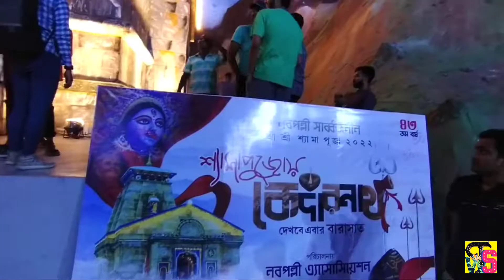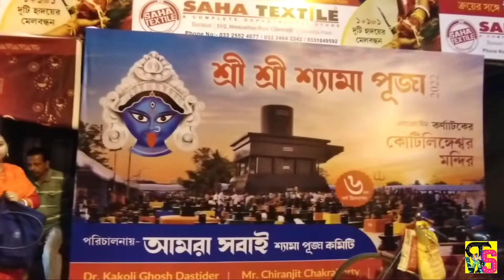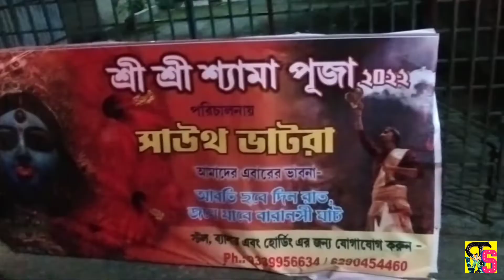বারাসাতের সেরা কালী পুজো প্যান্ডেল ২০২২ ||Barasat Kali Puja 2022 ||Pioneer ||Nabapally Association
বারাসাতের বড় বড় পুজো প্যান্ডেল গুলির মধ্যে প্রথমেই আসা যাক বারাসাতের অতি পরিচিত পাইওনিয়ার পার্ক এর শ্যামা পুজোর কথায়। প্রতিবছরই একটু নতুন কিছু চিন্তা-ভাবনা ফুটে উঠতে দেখা যায় এই ক্লাবের পুজোয়। এবার তাঁদের চিন্তা ভাবনায় ধরা দিয়েছে সুদূর সাউথ আফ্রিকার মরক্কো কসবা টাওয়ার।
  এবছর নবপল্লি আমরা সবাই ক্লাবের কালীপুজো ষষ্ঠ তম বর্ষে পদার্পণ করল। এবার তাদের থিম কর্নাটকের কোটি লিঙ্গেশ্বর মন্দির। ফলে পুজোর বাজেটও ৩০ লাখ টাকার উপর। গত দু-বছর পর এবার দর্শনার্থী টানতে দক্ষিণ ভারতের মন্দিরের আদলে মণ্ডপ করার পাশাপাশি প্রতিমাতেও বিশেষত্ব রয়েছে।
  নবপল্লী অ্যাসোসিয়েশনের এবারের ভাবনায় উঠে আসছে "কেদারনাথ মন্দির"। উচ্চতার কারণে অনেকেই যেখানে পৌঁছতে পারেন না, সেই তীর্থস্থানকেই হুবহু রূপ দেওয়া হয়েছে এখানে। বয়স্ক মানুষরাও অনায়াসে দর্শন করতে পারবেন বাবা কেদার ধাম।
  এরপরই আসছে বারাসত কেএনসি রেজিমেন্ট এর পুজো। প্রতিবছরই দর্শনার্থীদের নজরে থাকে এই ক্লাব। এ বছর এই ক্লাবের চিন্তাভাবনায় "আলোর খেলায় ভেসাক মেলায়"। শ্রীলংকার ভেসাক ফেস্টিভ্যাল-এর অনুকরণে তৈরি করা হয়েছে মণ্ডপ। যেখানে মানুষ এসে আনন্দের পাশাপাশি উপভোগ করতে পারবেন সেই দেশের শিল্প সংস্কৃতি।